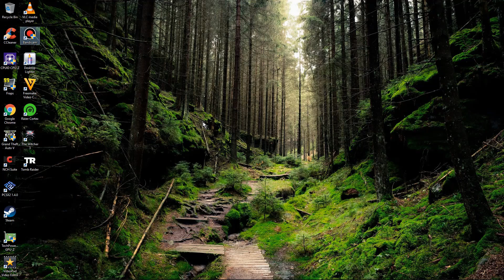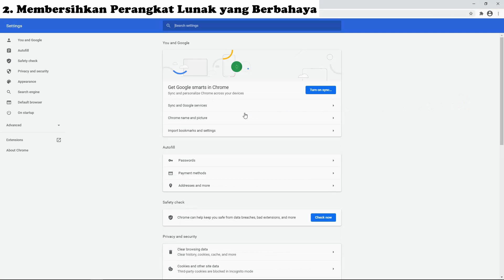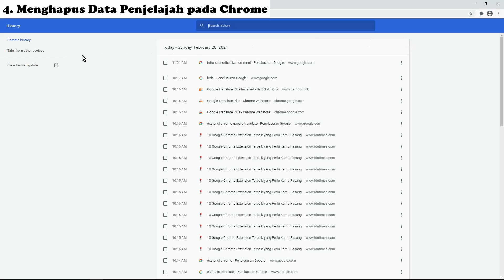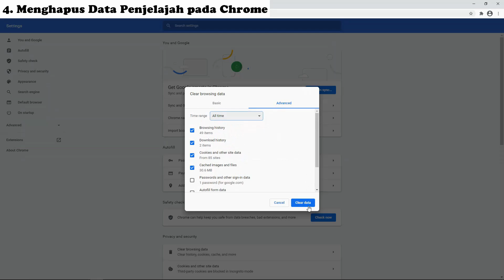Cara Mempercepat Google chrome 2022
Cara mempercepat google chrome 2022 ini sangat penting sebagai salah satu cara mengatasi browser google chrome terasa lemot. Ini juga salah satu cara mempercepat google chrome di windows 11 juga, karena pada prinsipnya mempercepat google chrome di windows 10 dengan windows 11 kurang lebih sama.

cara mengatasi google chrome hang juga salah satunya, dan juga bisa digunakan untuk mempercepat google chrome di windows 11. Jadi bagaimana cara mempercepat google chrome 2022 ? Silakan ikuti videonya

1. Update Google Chrome [ 0:25 ]
2. Membersihkan Perangkat Lunak yang Berbahaya [ 1:21 ]
3. Nonaktifkan Ekstensi yang Tidak Diperlukan [ 2:15 ]
4. Menghapus Data Penjelajah pada Chrome [ 2:44 ]